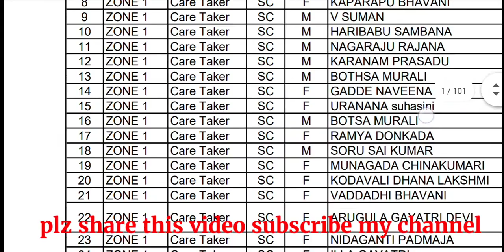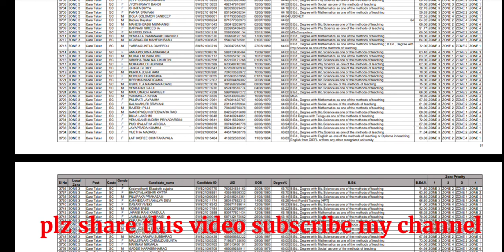AP residential schools caretaker MERIT LIST PDF ZONE 1,2,3,4 APREIS SC ST BACKLOG MERIT LIST PDF